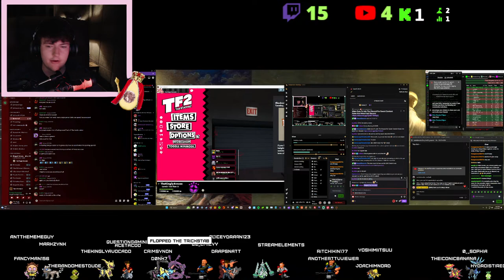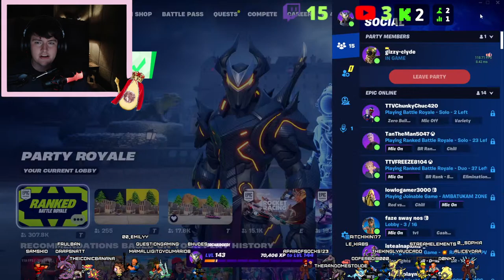#1 MOST COMFORTABLE SPY MAIN/BOT/CHEATER KICKER?! | CHILL VIBES | 100% Guacamole Gaming!!!